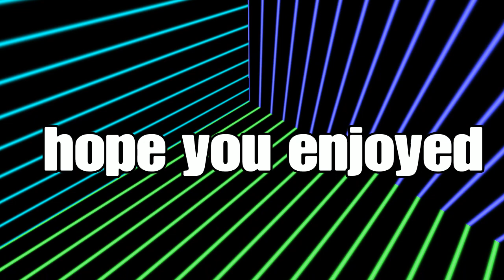DBD Funny moments cloak activated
ITZ Gloo,Soft 47,RAV3N